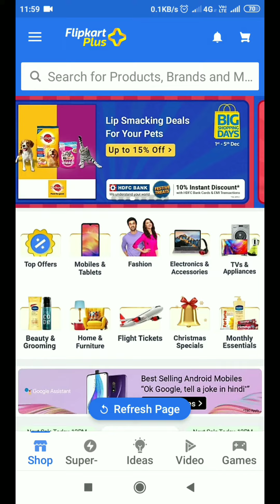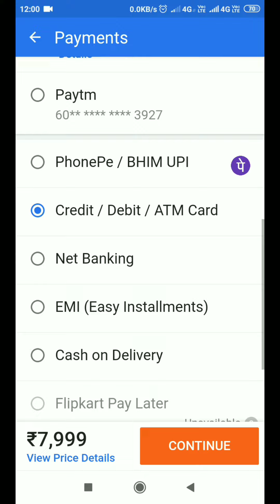how to get 1000 rupees discount in prepaid order | flipkart pe prepaid order kaise karen